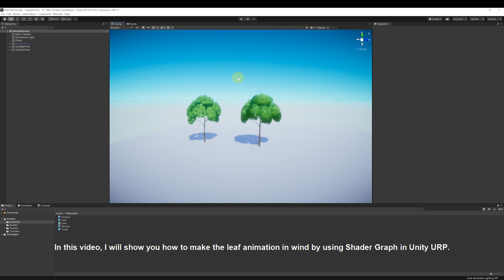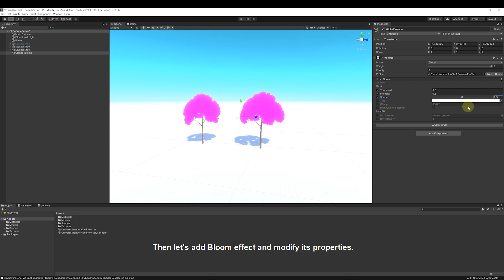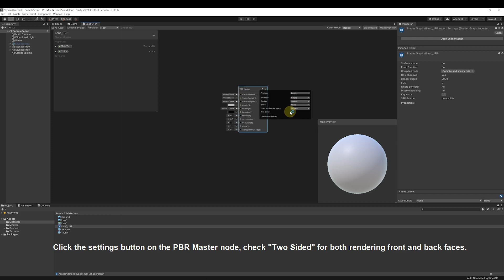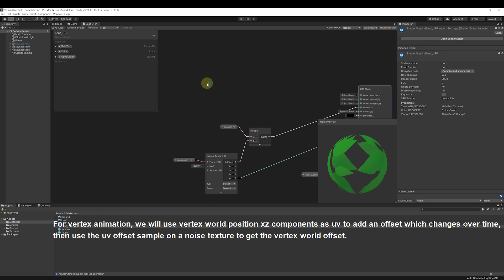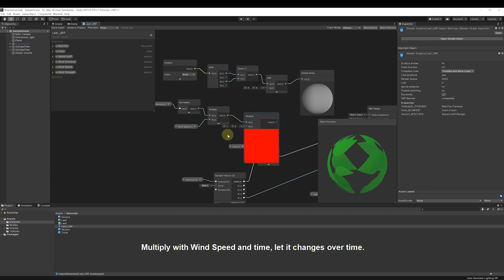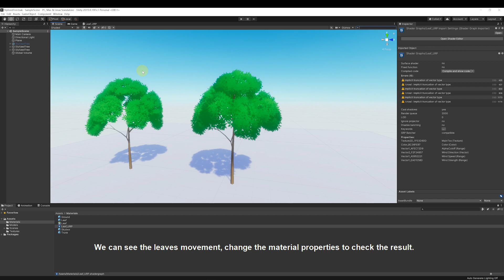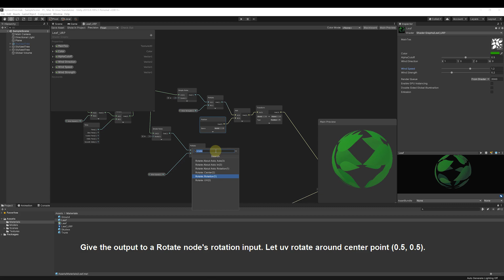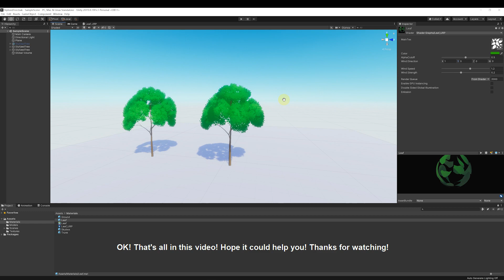How to Make Leaves Animation in Wind by using ShaderGraph in Unity URP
Welcome to join my Patrons with some other benefits. Thanks!